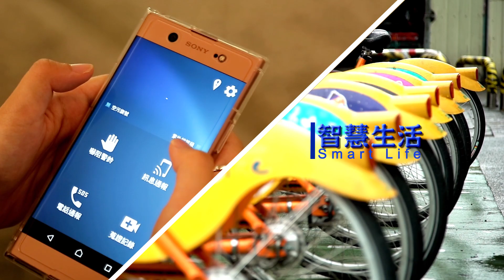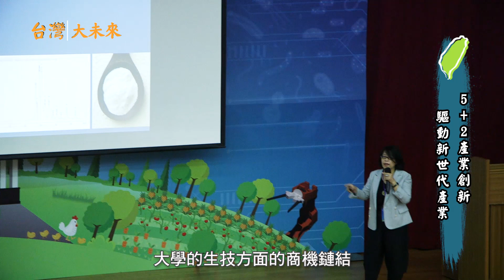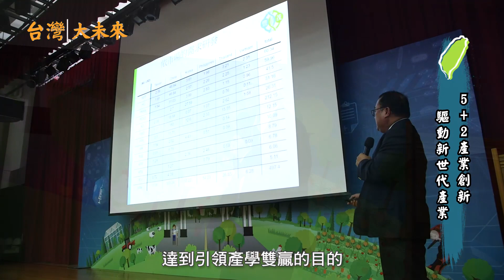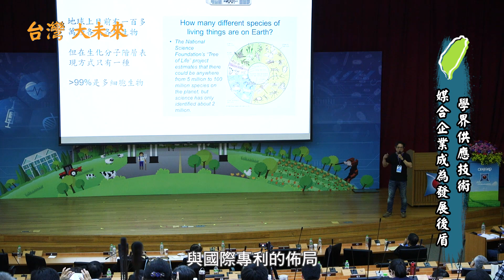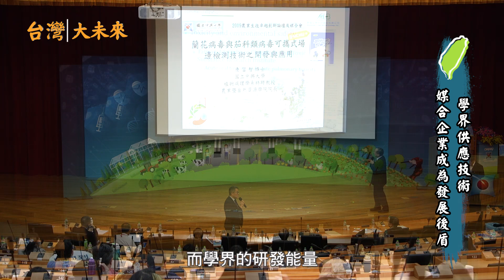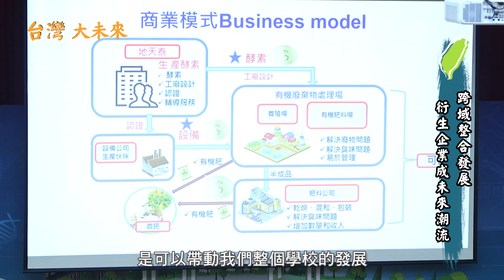台灣大未來 2019農業生技卓越創新論壇及媒合會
為加速臺灣產業轉型升級，政府積極推動「5+2」產業創新，作為驅動台灣下世代產業成長的核心，為經濟成長注入新動能。而為了布局關鍵前瞻技術及引進高階人才，形成產業創新聚，在科技部與中研院聯合指導下，農業生技分析與促進辦公室與百年大學國立中興大學合作，廣邀國內產學研各界參與農業生技卓越創新論壇及媒合會，希望能夠促成產學雙方共同投入資源，對臺灣農業生技研發及產業發展帶來貢獻。